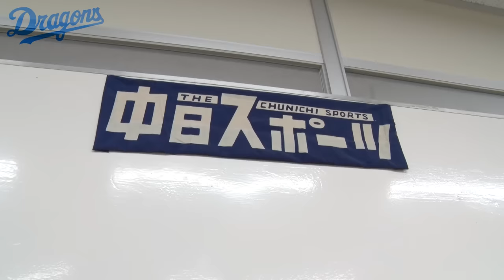～’24春 読谷編～「カメラ置いてみた」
カメ置 読谷編＆柳裕也 投手オンライン質問会はドラゴンズ情報（月額330円）で公開中📱